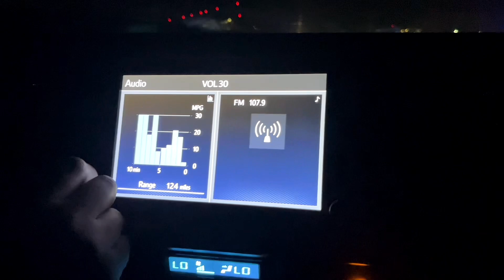FUIMOS A UN TUNEL DE LUCES VLOGMAS 7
**Instagram** @thequalityfam
**TikTok** @wilmilette
*FaceBook** ​⁠The Quality Fam